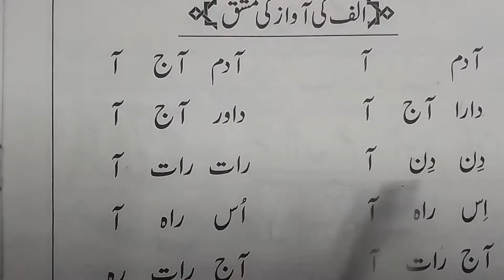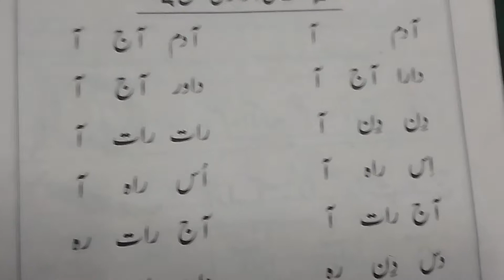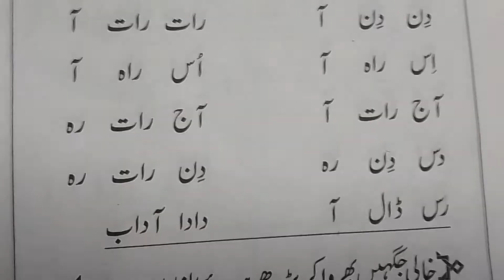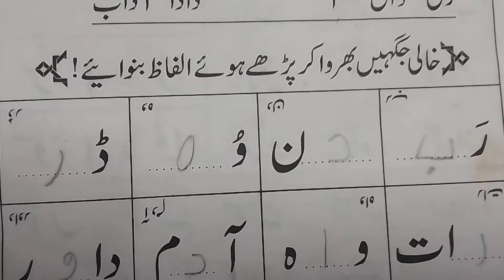#urdu likhnasikhiye padhna saudi arab main / hamare student Urdu padhte hue